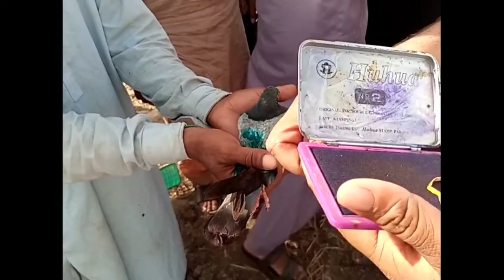بہت ہی شاندار کبوتر بازی ٹورنمنٹ چک 49/12.ایل میں چوتھا پوائنٹ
alibhai jutt#vilogsvideo